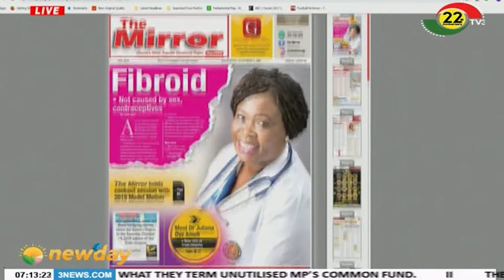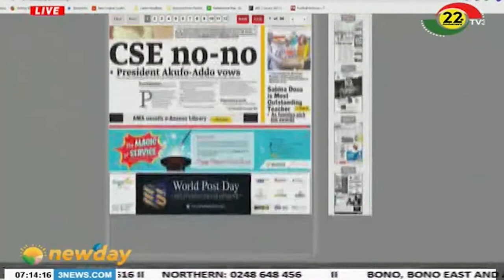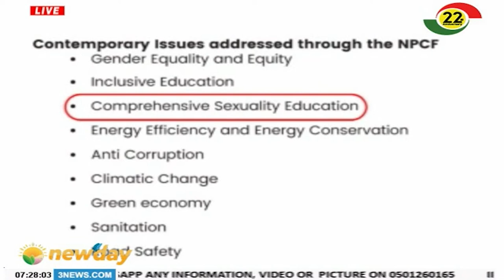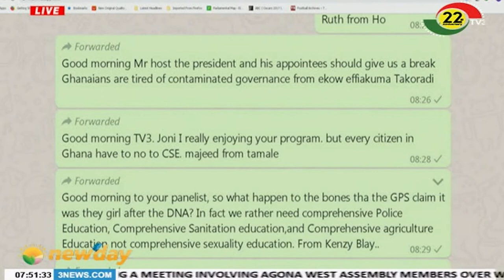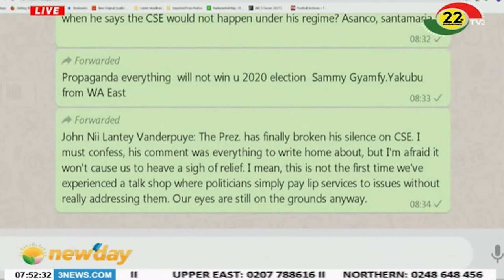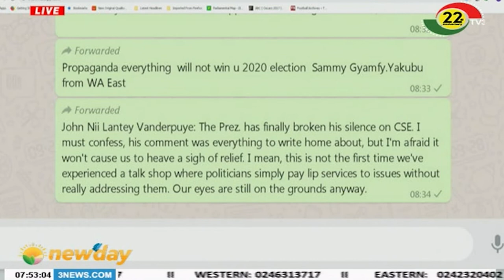NEWSPAPER REVIEW - 7/10/2019